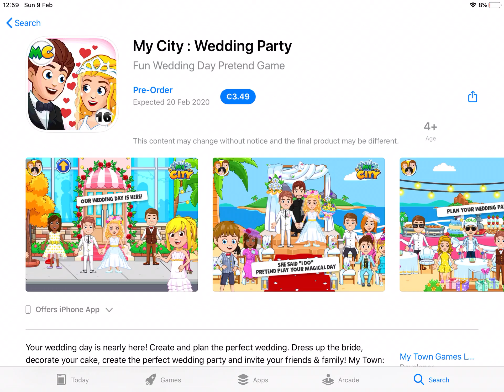My City Wedding Party